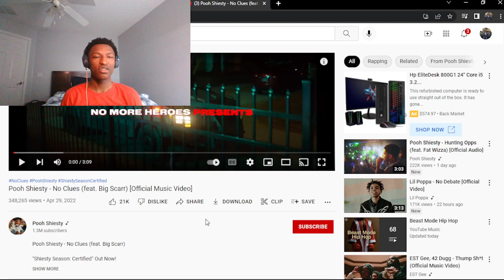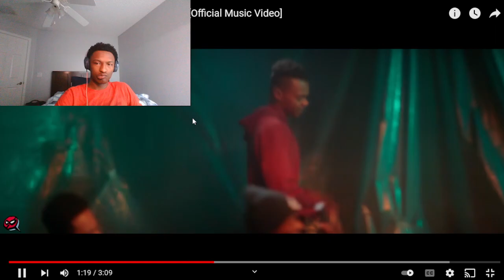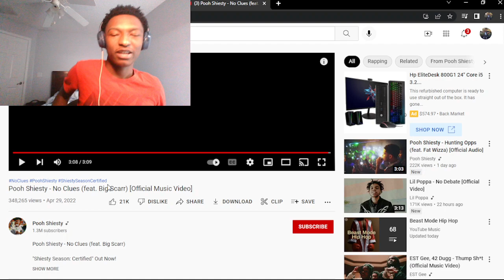No Clues Pooh Sheisty ft. Big Scarr Music Video Reaction